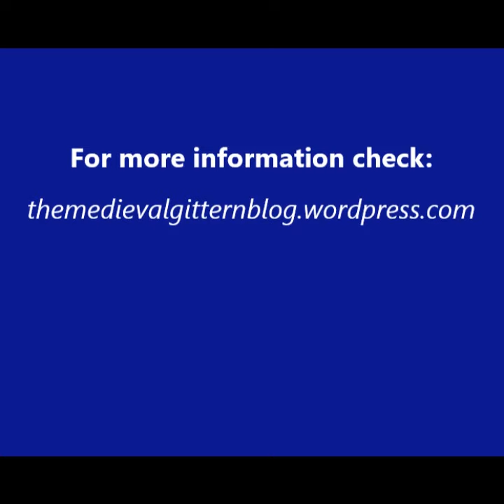The Medieval Gittern Blog (Soundsample 2)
Welcome to my blog about the medieval gittern and medieval music in general!

Have fun folks!